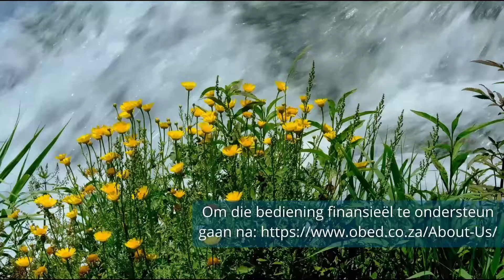Ontdek Die Krag Van Psalm 89:2-9 - Bybelbrokkies: 10 Junie. (DAGSTUKKIES VIR STILTETYD)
Die Skriflesing vir vandag se Bybelbrokkies kom uit Psalm 89:2-9. Gebruik gerus hierdie dagstukkie in jou stiltetyd en ontdek die krag van God se Woord. My gebed is dat hierdie kort Bybelbrokkies jou sal help om jou dag met God te begin, maar nie net dat jy daarna sal luister nie, maar ook self jou Bybel sal lees en sal neerskryf wat jy by God hoor.

Ondersteun asseblief my bediening. Ek is volledig van donasies afhanklik vir my werk.
Of stuur vir my 'n "Super Thanks."

Indien jy 'n gebedsversoek het, laat dit asseblief vir my in die opmerkings hieronder.

Ek hoop hierdie video beteken vir jou iets en dat God jou daardeur sal seën.

My missie is om deur middel van drama die Evangelie soos 'n aangename geur te versprei, en so God se roeping op my lewe om stories te vertel wat Hom laat glimlag, uit te leef.